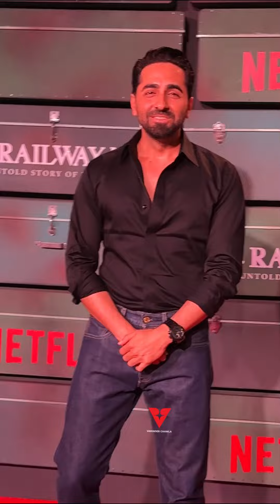Dream GIrl2 Fame Ayushmann Khurrana arrives for screening of Netflix Series “The Railway Men”